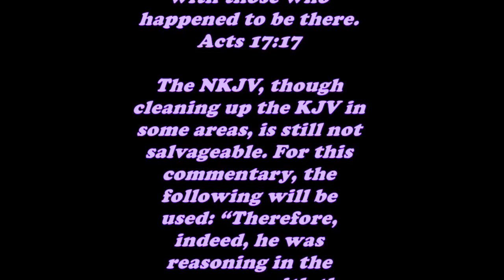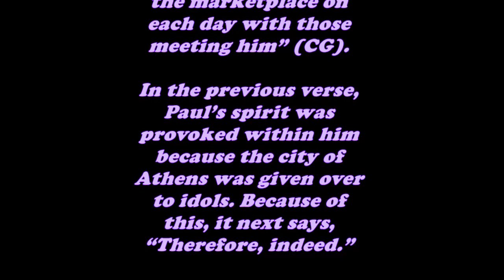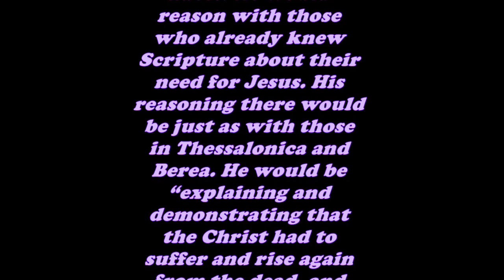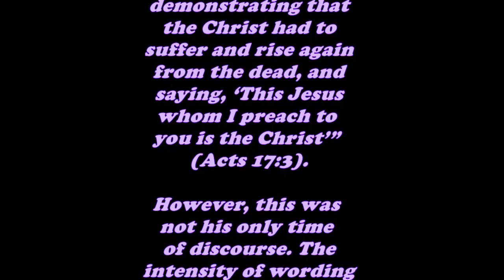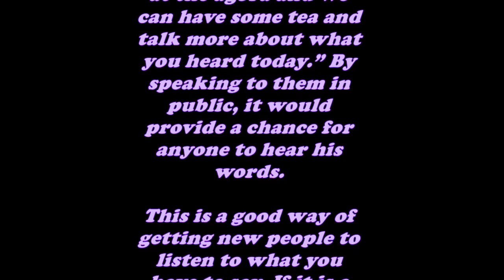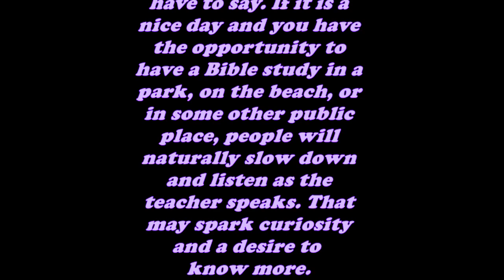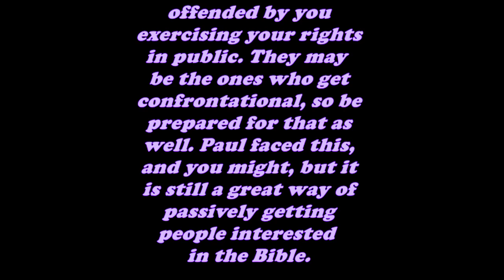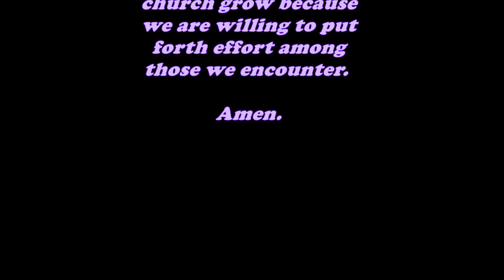Daily Bible Verse Commentary - Acts 17:17